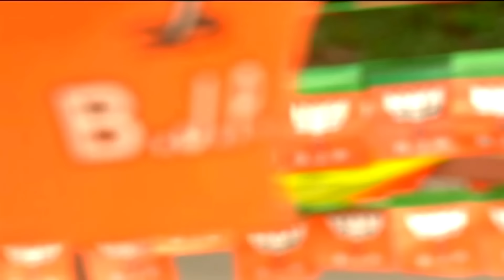SAM PITRODA CONTRO : पित्रोदा के बयान से छिड़ा सियासी घमासान | Hindi News | Latest | Top News | N18V